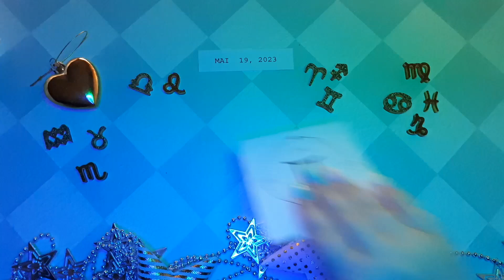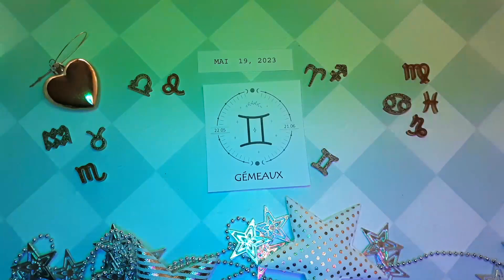❤️ Horoscope Gémeaux pour aujourd'hui 19 Mai 2023 ♊ horoscope quotidien du tarot Gémeaux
Horoscope Gémeaux Aujourd'hui 19 mai 2023,
Horoscope du jour Gémeaux 19 mai 2023,
Horoscope Gémeaux 19 mai 2023,

horoscope d'amour mensuel Gémeaux
Horoscope d"amour unique Gémeaux 2023
Attraction du Zodiaque
Horoscope d'amour gémeaux aujourd'hui demain
Horoscope des relations gémeaux Horoscope de l'amour des Gémeaux aujourd'hui oracle
Les Gémeaux aiment la vie aujourd'hui
Horoscope de l'amour Gémeaux 2023
Horoscope quotidien des Gémeaux
Horoscope d'amour gémeaux prokerala
Horoscope d'amour des gémeaux Gémeaux aujourd'hui
Horoscope d"amour Gémeaux 2023 pour célibataires
Horoscope d'amour Gémeaux mai 2023
Horoscope d"amour unique Gémeaux aujourd"hui
Horoscope d'amour gémeaux aujourd'hui oracle
Horoscope d'amour quotidien gémeaux ganesha
Horoscope d'amour gémeaux hebdomadaire
Horoscope gémeaux amour 2023
Horoscope Gémeaux aujourd'hui
Horoscope des relations Gémeaux
Horoscope gémeaux demain amour
Horoscope gémeaux demain carrière
Horoscope gémeaux demain astroved
Horoscope gémeaux demain astroyogi
Horoscope gémeaux demain prokerala
Horoscope Gémeaux la semaine prochaine
Après-demain des Gémeaux
Tarot gémeaux demain
Attraction du Zodiaque
Gémeaux demain astrostyle
Horoscope gémeaux demain en hindi
Horoscope gémeaux mensuel

Attraction du Zodiaque chanel Gémeaux horoscope quotidien 19 mai 2023

Gémeaux,
prédiction du signe Gémeaux 19 mai 2023,
horoscope pour aujourd'hui gémeaux 19 mai 2023,
lecture quotidienne de tarot Gémeaux aujourd'hui,
lecture d'amour quotidienne des gémeaux,
horoscope gémeaux,
gémeaux 19 mai 2023,
aimer,
chanceux,
2023,
amour gémeaux,
Tarot,
horoscope quotidien,
horoscope gémeaux pour aujourd'hui,
tarot gémeaux,
lecture de tarot gémeaux,
horoscope du jour des gémeaux,
horoscope quotidien des gémeaux aujourd'hui,
Gémeaux quotidien,
horoscope pour aujourd'hui gémeaux,
horoscope aujourd'hui,
horoscope gémeaux,
signe gémeaux,